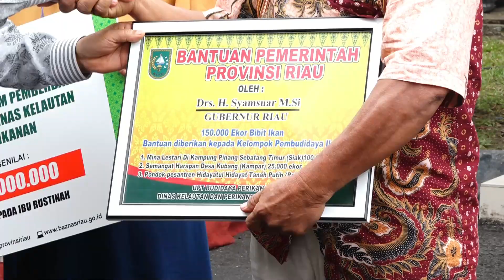Lomba Masak Serba Ikan Tingkat Provinsi Riau